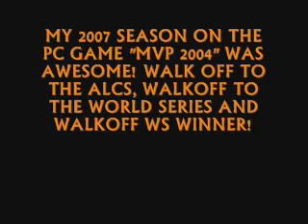Crazy Commentator - Baseball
The Wildest broadcasting whilst Playing MVP Baseball 2004 for 4 straight years is a long time.. broadcasting almost every game is time consumming too, but there are evidently highlight plays involved, wild times where as a rookie broadcaster i go crazy =)